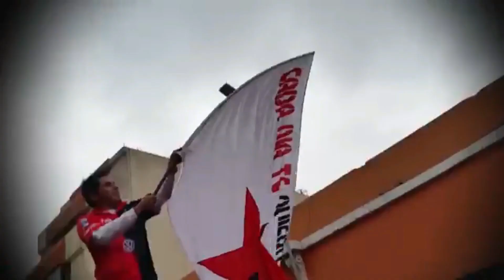FBC MELGAR CAMPEON DEL APERTURA 2022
FBC  MLEGAR enfrenta de  visita a Alianza Atletico  de Sullana